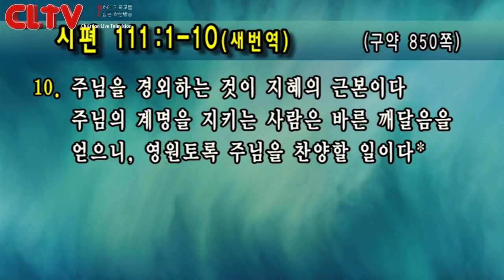CLTV파워메시지 2018.7.15 주일설교 - 선한목자교회(유기성 목사) / '여호와를 경외함이 지혜의 근본이라'